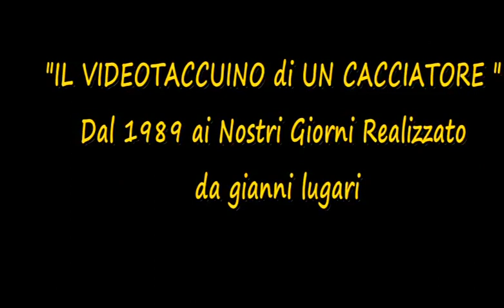Ep 14 A Beccacce Con Lugaripocket Sponsor App Lugaripocket